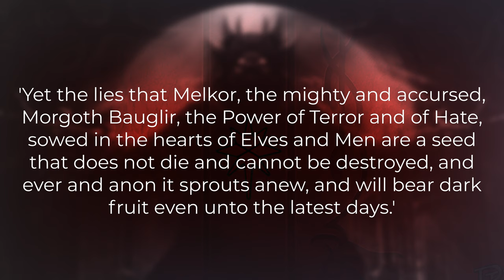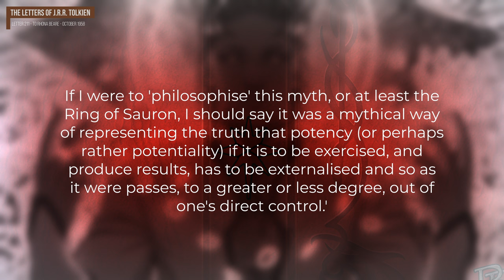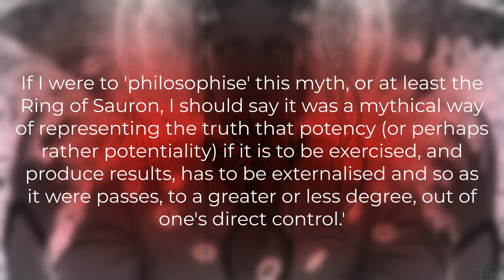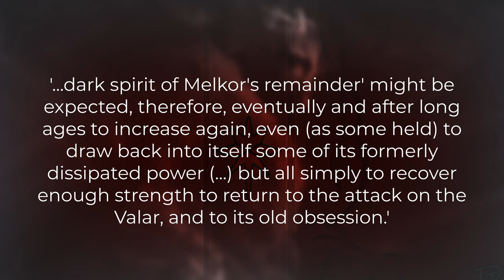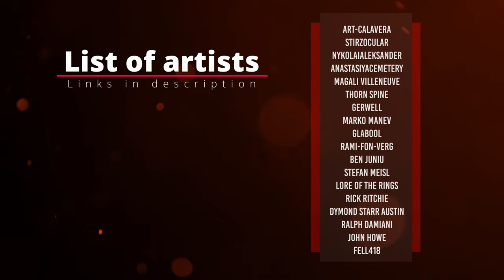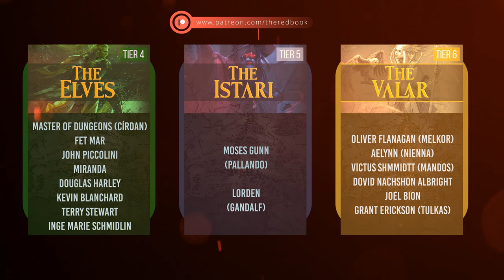The Fall of Sauron | Can He Return?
What happened to Sauron after the destruction of the One Ring? Can he return? What are the differences between his own fall and that of his master Morgoth in the First Age? These are the questions I want to answer in this video about the fall of the Dark Lord, the One Ring he forged, Morgoth's Ring, and the possible return of Tolkien's Dark Lords.

► Chapters:
0:00 - Introduction
0:35 - The Fall of Sauron & Morgoth
1:22 - Sauron's Lost Power
2:03 - The Enhancement of Power
4:08 - Sauron's Motives
6:38 - Morgoth's Ring
8:15 - The Greater Spirit
9:27 - The End of Days
10:47 - Outro/Artist Credits/Patreon

► On-Screen Notes:
Not included

► Audio:
The following music was used for this media project: